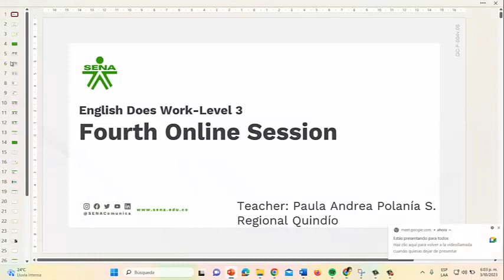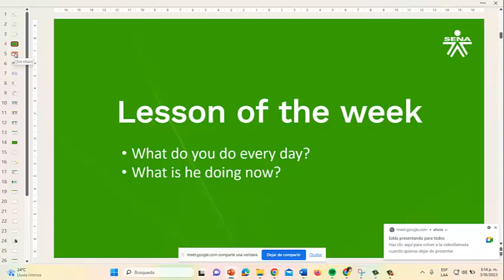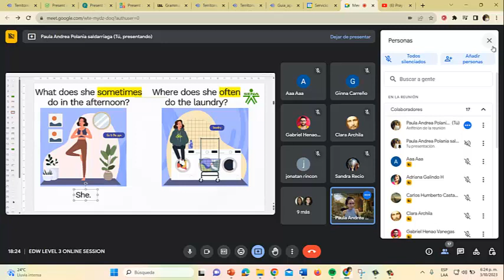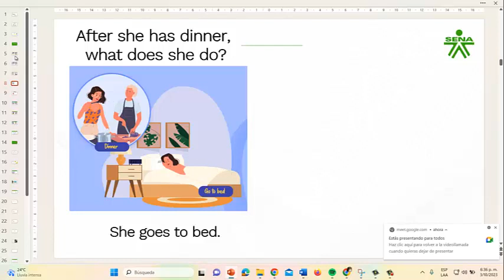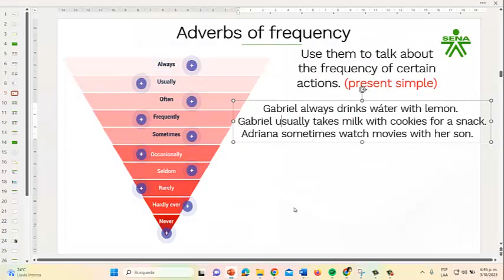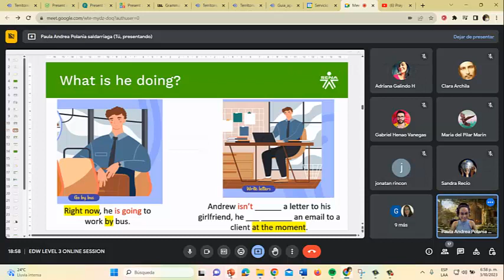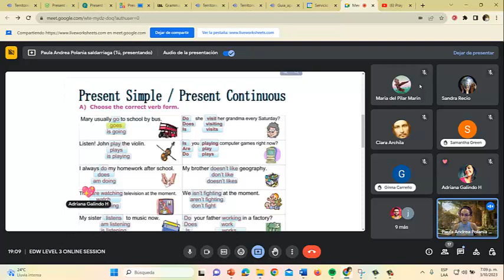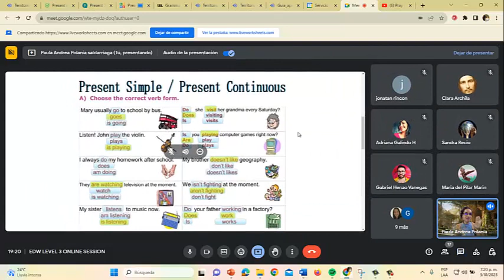EDW 3 fourth online session 3 oct 2023